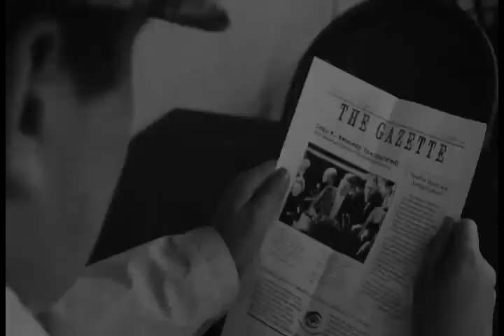Flood Trailer Final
Forest high school students final.